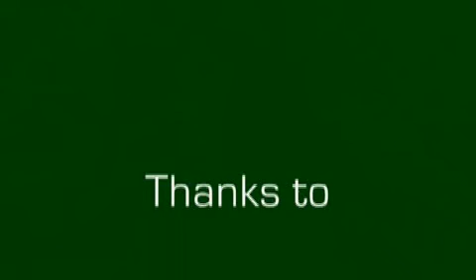FT-897 manpack with FC-40 antenna tuner: Portugal (CT7/DL4IAL)